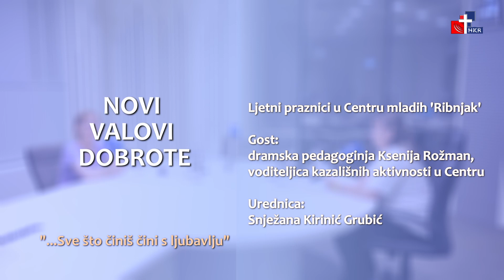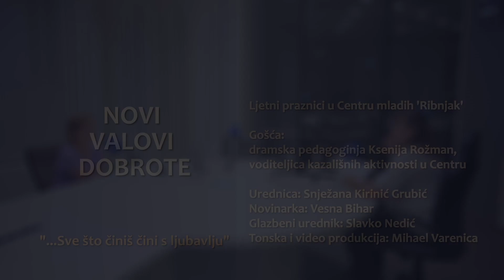Novi valovi dobrote - 5.7.2022.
Tema:
Ljetni praznici u Centru mladih 'Ribnjak'

Gost:
dramska pedagoginja Ksenija Rožman,
voditeljica kazališnih aktivnosti u Centru

Urednica:
Snježana Kirinić Grubić